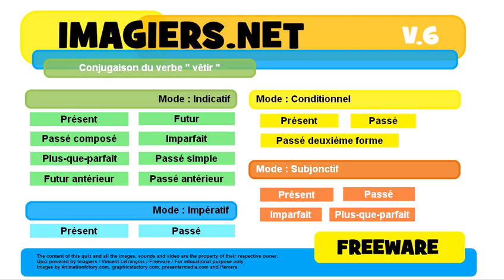French conjugation Conditionnel Passé